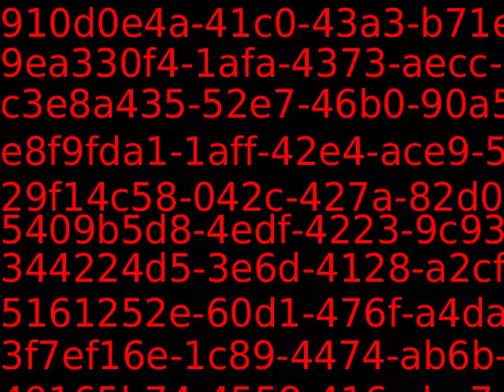Youtube_AutoImport_93625_9223370569603782182